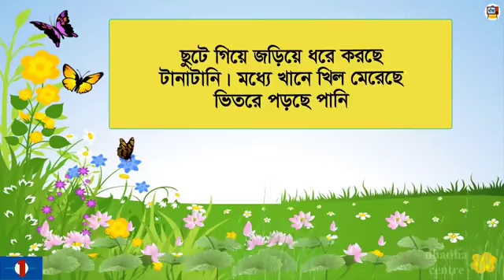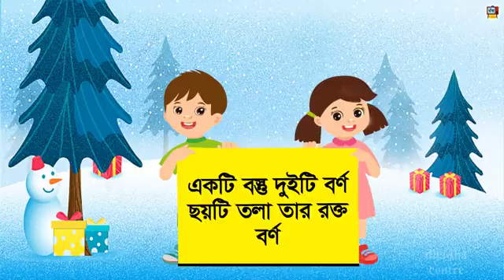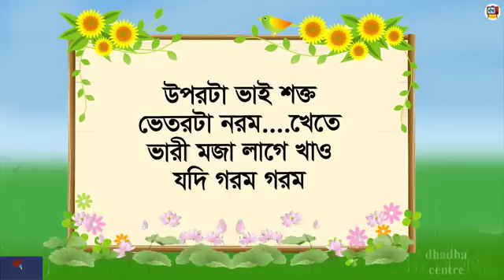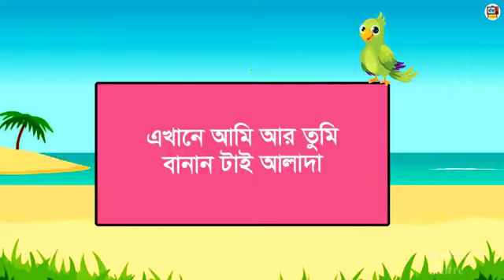৮টি চ্যালেন্জিং ধাঁধা। কোন বাচ্চাটির মা ভুত?। বাংলা কার্টুন।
৮টি চ্যালেন্জিং ধাঁধা।  কোন বাচ্চাটির মা ভুত?। বাংলা কার্টুন।

Thanks